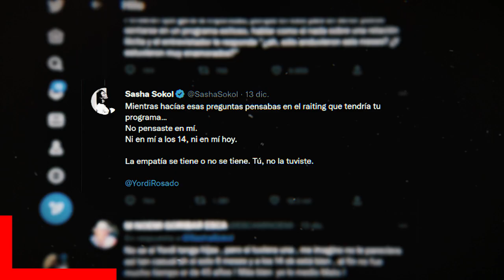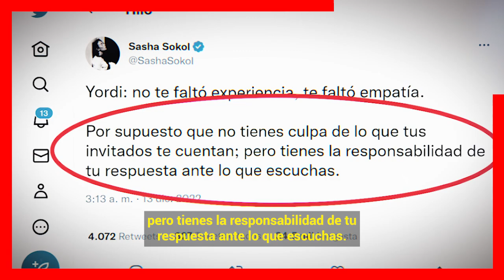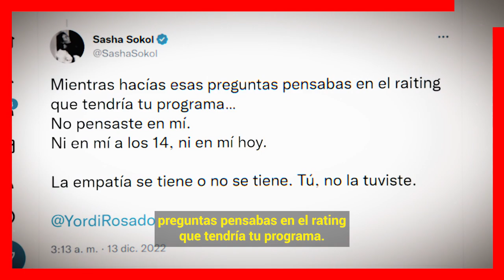⛔ 𝗦𝗘 𝗛𝗜𝗭𝗢 𝗗𝗘𝗟 𝗢𝗝𝗢 𝗣𝗔𝗖𝗛𝗢 ! Sasha Sokol Le Reclama a 𝗬𝗢𝗥𝗗𝗜 𝗥𝗢𝗦𝗔𝗗𝗢 / x Asolapar a Luis de Llano 🤫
𝗦𝗘 𝗛𝗜𝗭𝗢 𝗗𝗘𝗟 𝗢𝗝𝗢 𝗣𝗔𝗖𝗛𝗢 ! Sasha Sokol Le Reclama a YORDI ROSADO / por Asolapar a Luis de Llano

Sasha Sokol le responde a Yordi Rosado sobre su entrevista al decir que le falto experiencia al entrevistar con Luis de Llano.

 BIENVENIDOS!!!
chismes de farandula
escandalos
De primera mano
noticias
famosos mexicanos
mexico
el gordo y la flaca
estados unidos
farandula 2021
entretenimiento
farandula mexicana
chismes de famosos 2022
ventaneando
famosos
un nuevo dia
espectaculo
Hoy